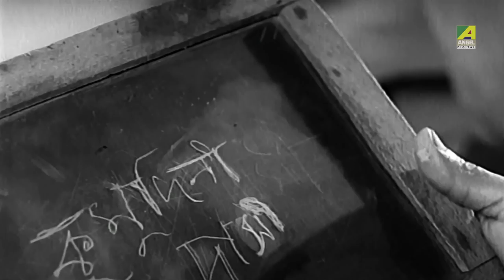Kumir Jonno Sommondho Dekha | Emotional Scene | Sandhya Roy | Anup Kumar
Watch the Emotional Scene "Kumir Jonno Sommondho Dekha" : "কুমির জন্য সম্মন্ধ দেখা" from National Award Winning Bengali full movie Nimantran on YouTube. The Bengali Film Nimantran was released in the year 1971, Directed by Tarun Majumdar. Starring Anup Kumar, Sandhya Roy, Nandini Maliya, Sandhya Rani, Kali Bannerjee, Jahor Roy, Pahari Sanyal, Haridhan Mukherjee.

Movie : Nimantran
Language : Bengali
Genre : Drama, Classic
Producer : Bharat Shumsher Jung Bahadur Rana
Director : Tarun Majumdar
Cinematographer : Sakti Bandopadhaya
Story : Bibhutibhushan Bandyopadhyay
Music Director : Hemanta Mukherjee
Lyricist : Chandidas, Rabindranath Tagore
Playback : Hemanta Mukherjee, Nirmalendu Chowdhury, Kanika Banerjee, Banasree Sen Gupta, Anup Ghoshal, Amar Pal, Geeta Chowdhury
Release : 1971
Star Cast : Anup Kumar, Sandhya Roy, Nandini Maliya, Sandhya Rani, Kali Bannerjee, Jahor Roy, Pahari Sanyal, Haridhan Mukherjee, Aparna Devi, Arun Mukherjee, Gyanesh Mukherjee Ajit Chatterjee, Monu Mukherjee

Synopsis:::
Hirendranath Ganguly or Hiru who lives in Kolkata comes to his aunt's house after his F.A. examination. There he meets a simple girl named Kumudini. She has lost her father. She and her mother stay in her uncle's house. Kumudini takes the uncle's goat for grazing in the field and sells the milk of goats. Everyone in the village loves her. Kumudini has a great intimacy with Sabitri, the daughter of village doctor named Dasarath Chatterjee. The village postmaster (Dayal) teaches Kumudini. Kumudini proposed the name of Hiru as a bridegroom of Sabitri. But gradually Kumu and Hiru come in close contact with each other .Dayal gives the proposal of Sabitri's marriage to Hiru to Kumudini's uncle. But Kumudini's uncle refused it as Hiru did not have the necessary social status. Hiru returns to the town with a broken heart. Then he manages a job in Rail at Jamalpur. There the boiler inspector Jatinbabu displays a great affection towards him. One day the boiler Inspector died in an accident. Before his death he informs Hiru that he is loaded with debt and gives him the responsibility of his ambitious daughter, Surama. Hiru gets married to her. But she is not satisfied with the domestic affairs. She expresses her problem to Hiru. Then Hiru resigns the railway job and leaves Jamalpur. After that he shifts to Munger and starts a business, He becomes a rich person by the dint of hard labour and intelligence. But he cannot give time and love to his wife. At that time his aunt writes a letter to him to take her to his house. Reaching there he comes to know that the husband of Kumudini is indifferent to her. Hiru wants to take Kumudini to him, but Kumudini does not agree to go. Then Hiru goes away and Kumudini looks at him with tearful eyes.